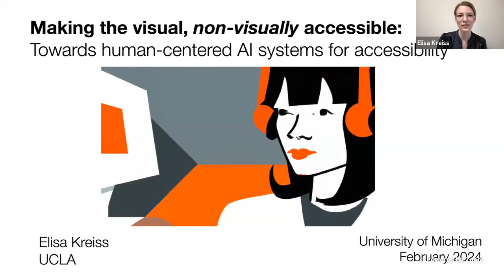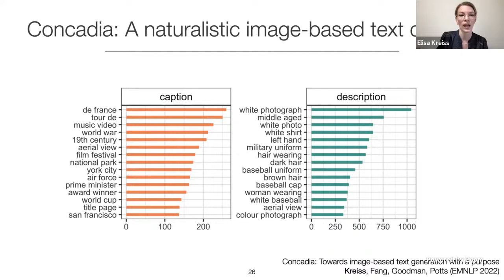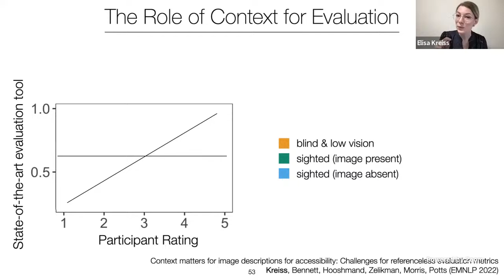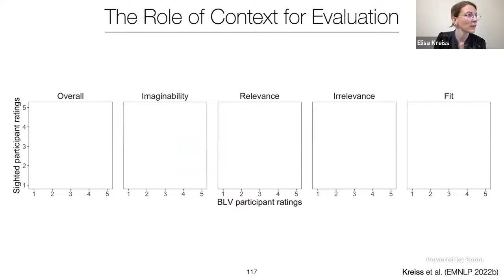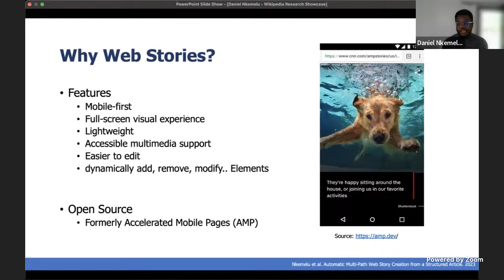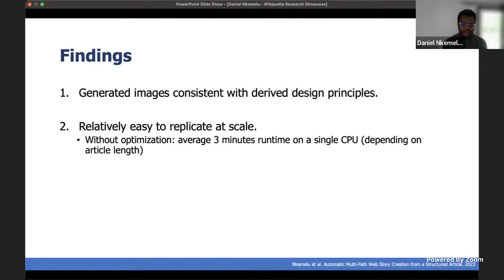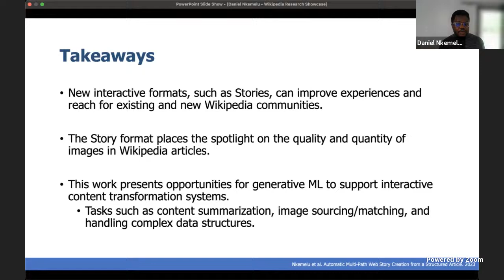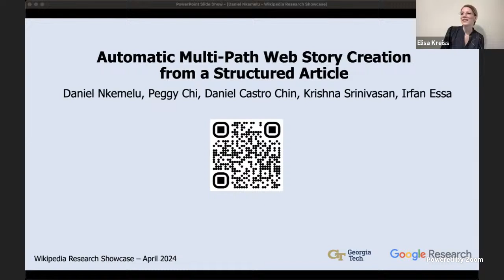Wikimedia Research Showcase - April 2024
The Monthly Wikimedia Research Showcase is a public showcase of recent research by the Wikimedia Foundation's Research Team and guest presenters from the academic community. The showcase is hosted at the Wikimedia Foundation every 3rd Wednesday of the month.